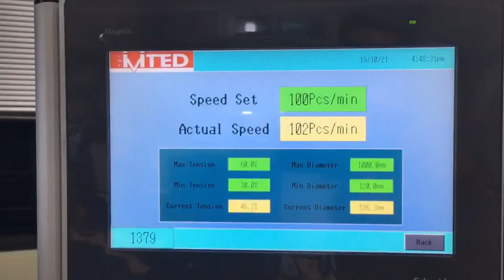gift paper bag machine